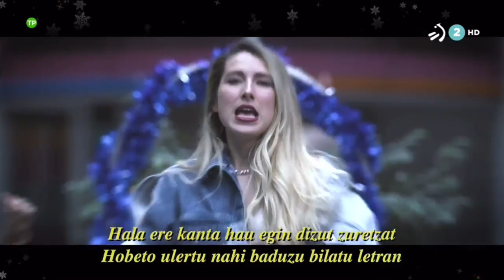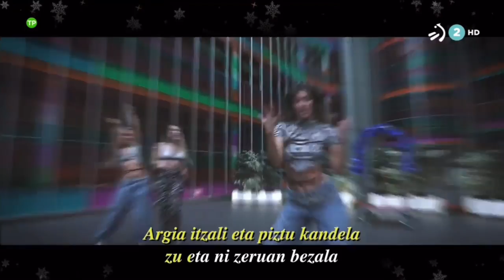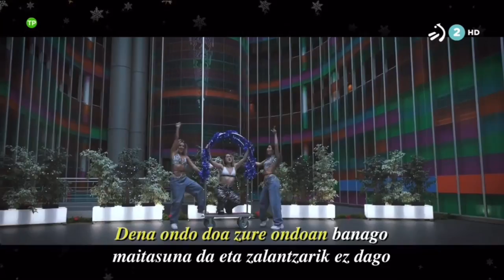KAI NAKAI - ZALANTZARIK EZ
Bideoa: Eitb
Dantzariak: Anepe eta Andrea Galdiz
Letrak: Eli Zaldua
Prod, Mix & Master: The Big Sound